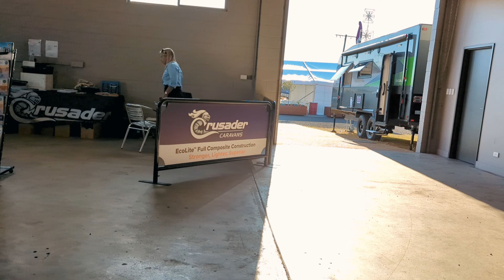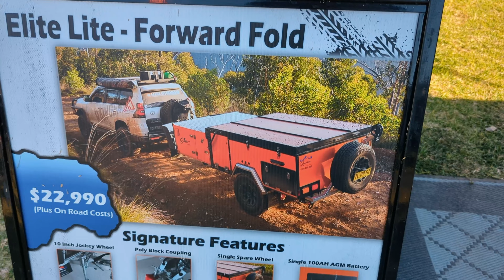Dubbo Caravan, Camping & 4WD Show| Dubbo NSW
Discover the latest in caravans, camping gear, and 4WD vehicles while we explore this incredible event at Dubbo NSW Showground. Don't miss out on the fun!